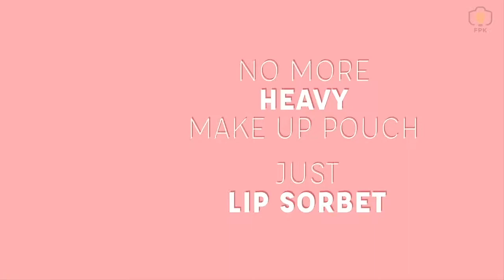Cheery Little Lippmate for Daily Beauty by FPK